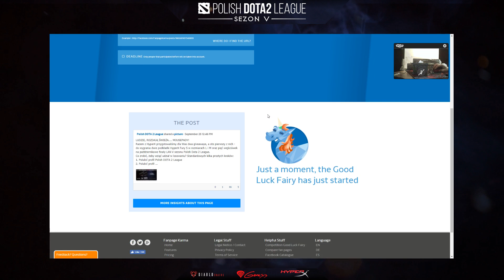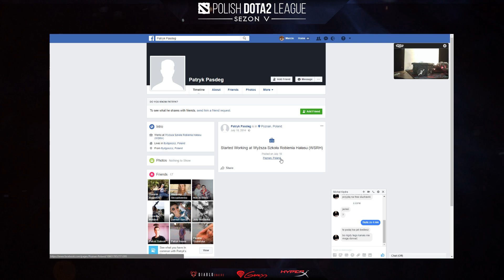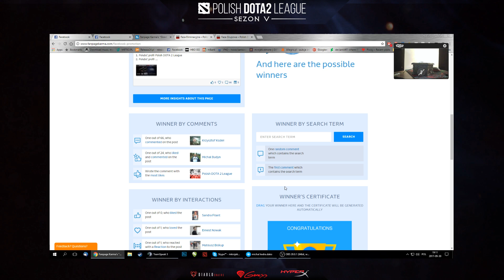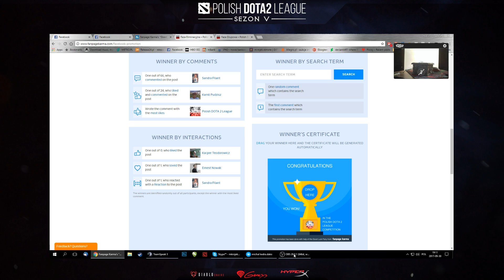Losowanie nagród od HyperX i ostatniej grupowej fazy Sezonu V!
Losowanie nagród, które otrzymaliśmy dla Was od HyperX. Dodatkowo bilety na finał piatego sezonu, który odbędzie się w Warszawie 21-22 października, przy ulicy Inżynierskiej. Na koniec losowanie kolejnej, już ostatniej fazy grupowej piątego sezonu.